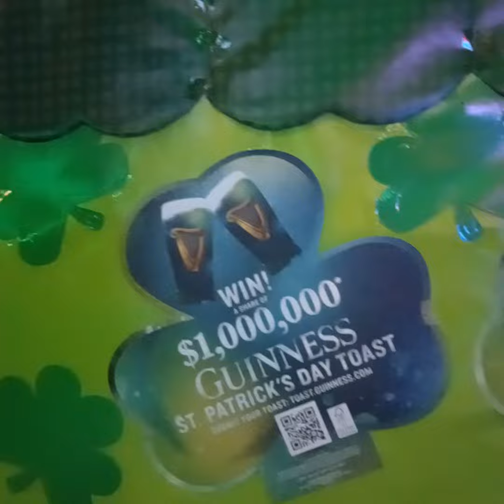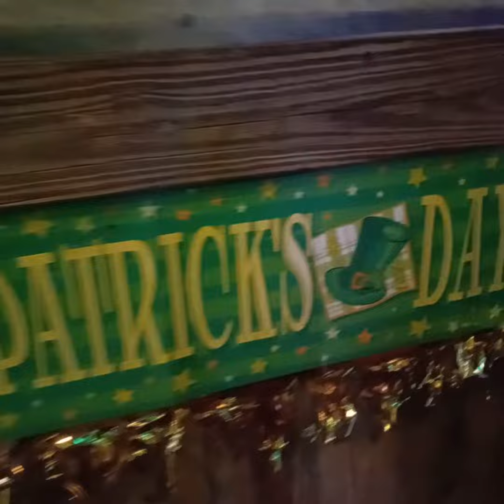March 7, 2023